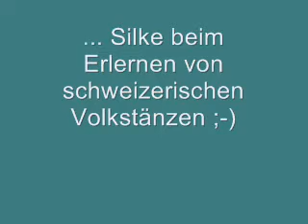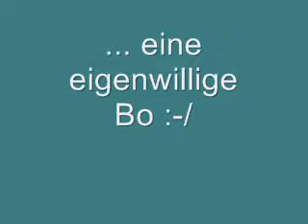Agi-Seminar Remo Tag 1 - Teil 1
Kontaktzonen-Teil mit Remo